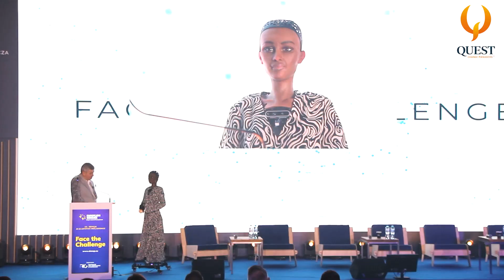Krzysztof Sarnecki rozmawia ze światowej sławy HUMANOIDEM - Sophie!